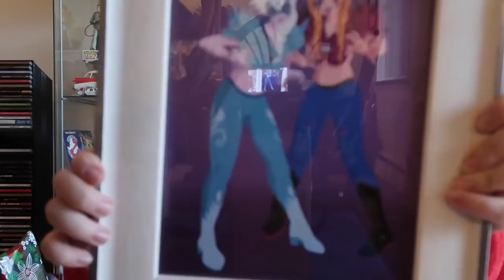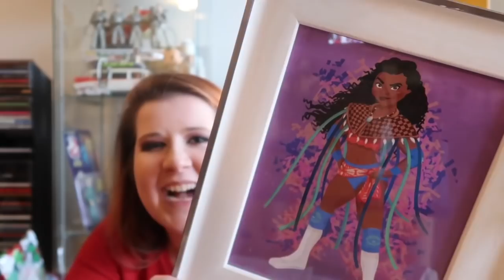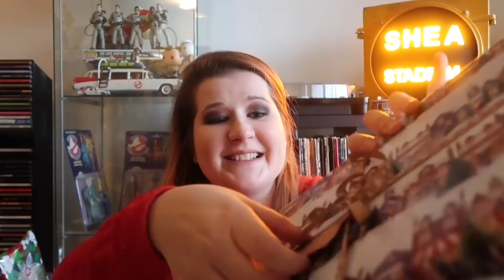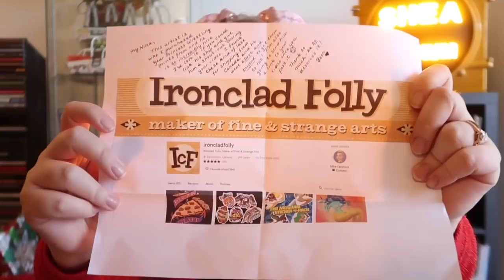Disney Friends Secret Santa: The BEST Disney Box Ever!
Thank you for checking out our Disney Friends Secret Santa video! I hope you agree that this box was the best disney box I have gotten yet!

I am so grateful to Beth at The Collectionears Club for her gift! See what she got, and the other fabulous Disney Youtubers received in this video below:

The Wrestling Disney Prints were from the Etsy Shop, Ironclad Folly:

Thank you so much for checking out this DisneyYoutubers Secret Santa Exchange!